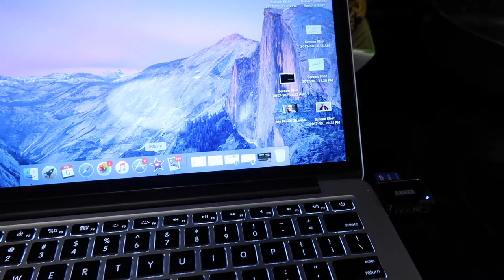We're Back!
Hi! I'm so glad you're here! I'm a mom, wife, coffee lover- on a fitness journey & working full-time along the way :)